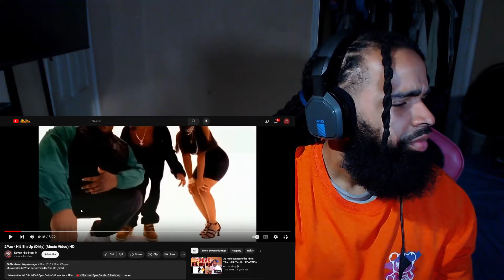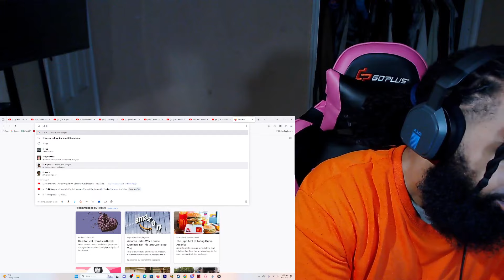MY FIRST TIME LISTENING TOO | 2Pac - Hit 'Em Up (Dirty) (Music Video) HD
●Rode To 10k

Comment need more video ideas below!